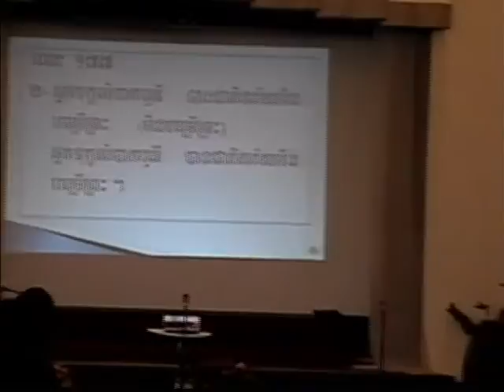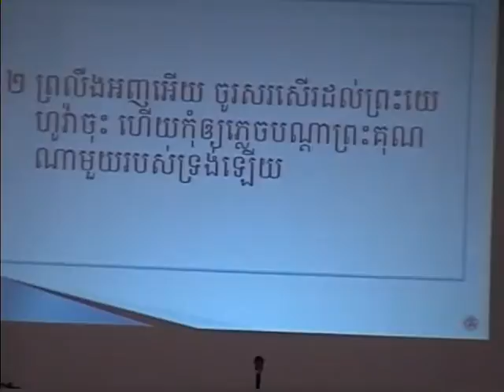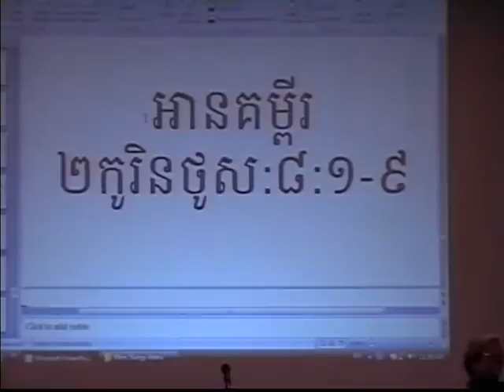Thanksgiving at C E C LB Ca 11/ 25/ 2009